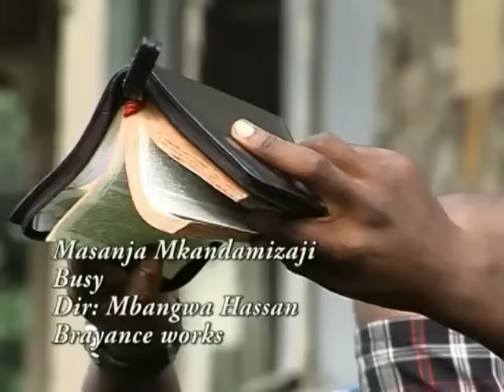Masanja Mkandamizaji Busy Official Video